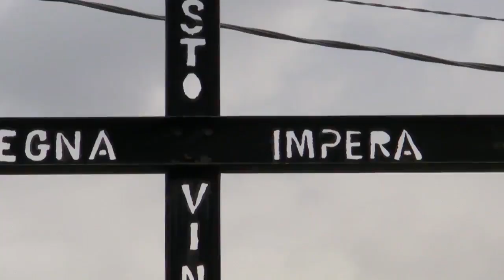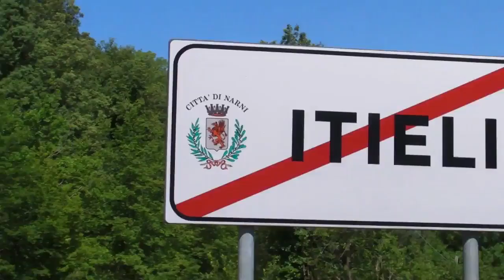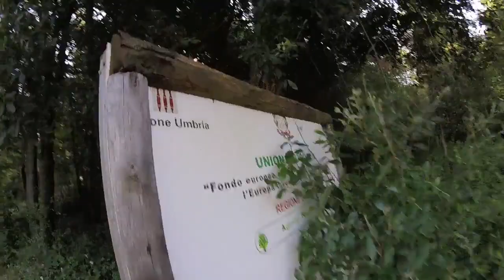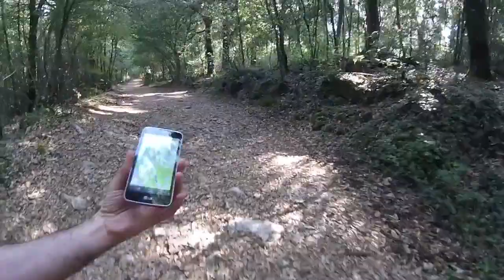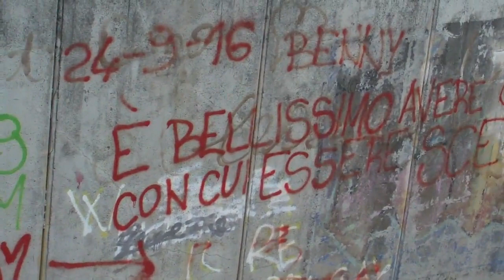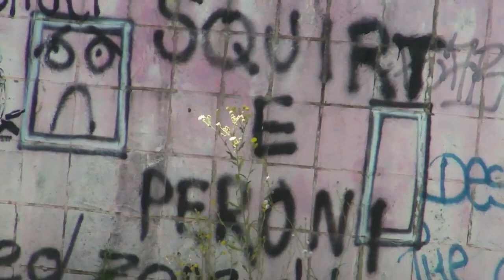Sheep in Wolves Clothing (2019)